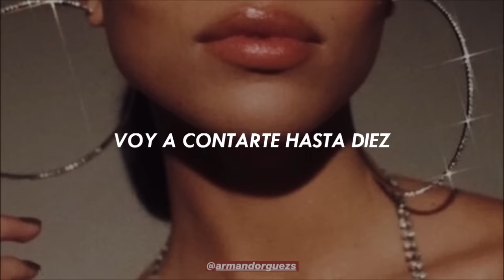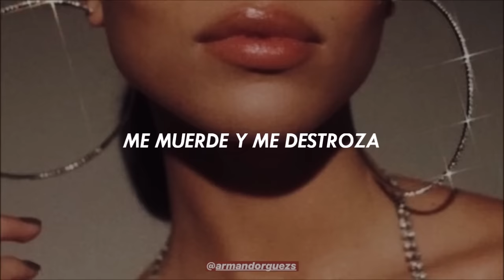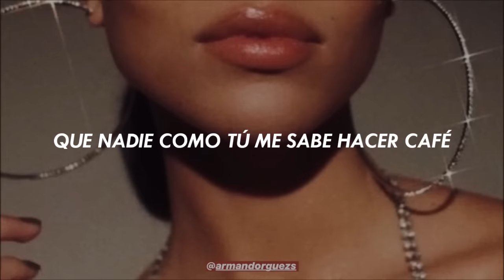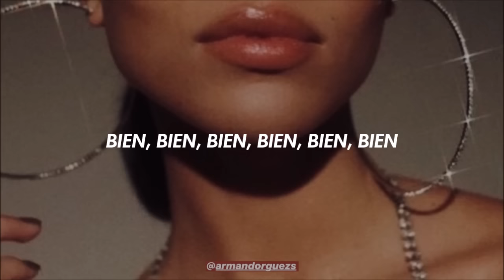Miguel Bosé — Morena Mía (ft. Julieta Venegas) [Letra]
Espero les haya gustado, los tkm 🍒

🔵 Por si gustan apoyarme con alguna aportación, se los agradecería 💙 (totalmente opcional)